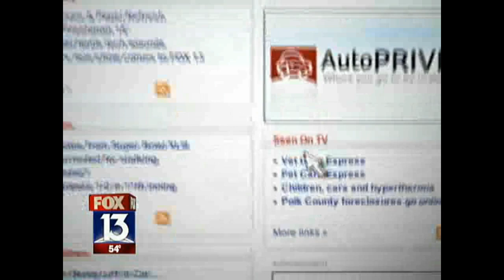Pentatonix on Good Day Tampa Bay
LIVE performances of "E.T.," "Stuck Like Glue," "Telephone," and "Video Killed the Radio Star"!

Pentatonix were guests of Good Day Tampa Bay on Dec. 30, 2011 while down in the Sunshine State for some super gigs - including opening for Cee Lo Green at the Mahaffey Theater on Dec. 28 and for the legendary Isley Brothers at The Club @ Treasure Island's annual "New Year's Eve Blowout Spectacular."